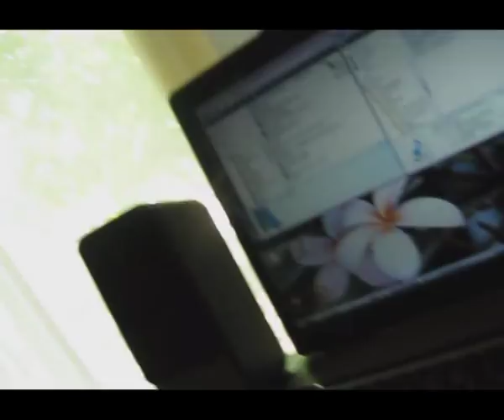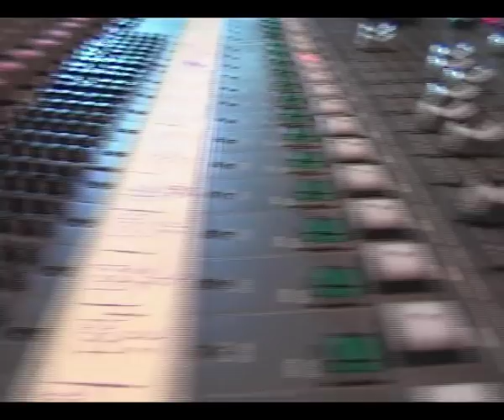Jack Slater - Studio Report 2/5 - Day Wan Jungle Drum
Jack Slater went to the Hertz studio (Poland) in mid-June 2009 to record their 4th album filled with finest technical death metal. We start searching a label now and hopefully release the yet untitled album in late 2009 or at the beginning of 2010. Be prepared!

Part Two shows the first days in the studio and parts of the drum recording!